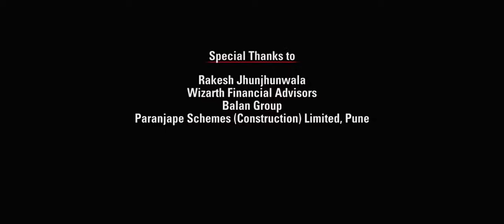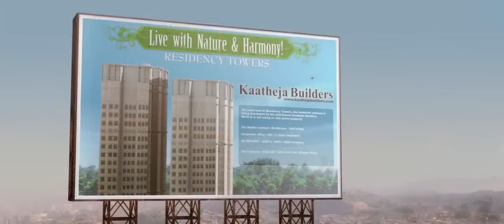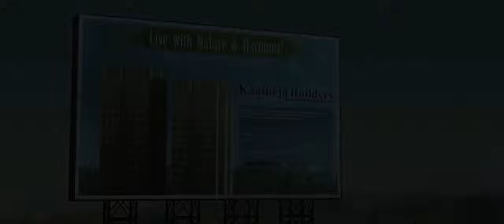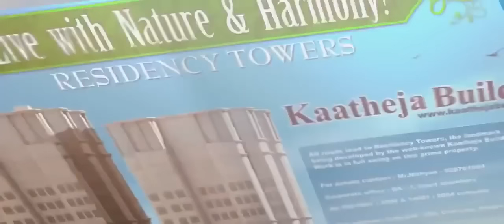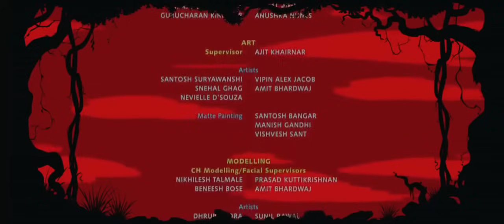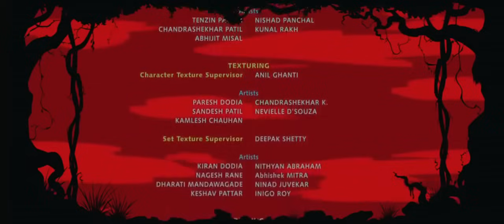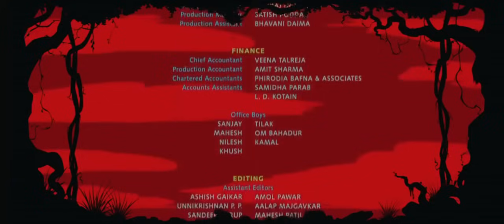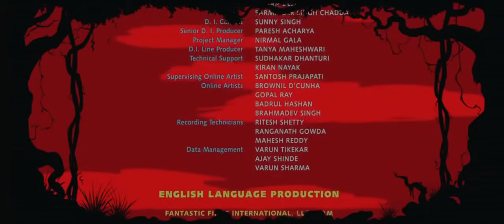Delhi Safari Full Movie (English) Animated movie (Jungle Safari)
Delhi Safari (also known as Jungle Safari) is a 2012 Indian computer-animated comedy musical film directed by Nikkhil Advani. It has been produced by Krayon Pictures (a Pune-based 3D animation studio). The film is based on a story and concept by Advani. The film was released in India on 19 October 2012.

Disney Movies For Kids ☆ Movies For Kids ☆ Animation Movies For Children

 Kids movies Comedy Movies Cartoon